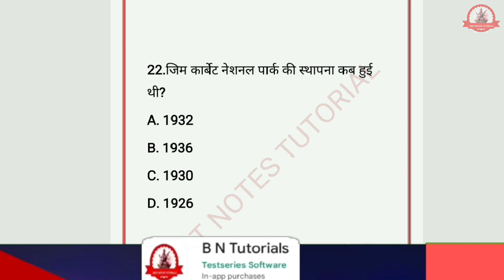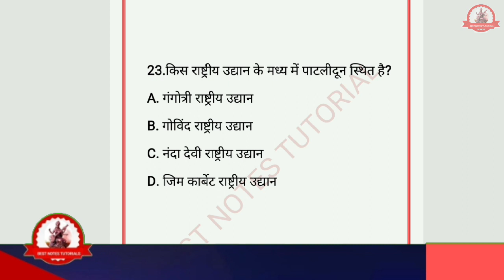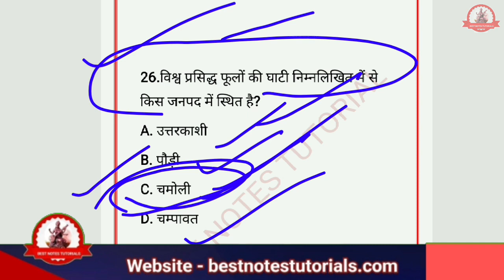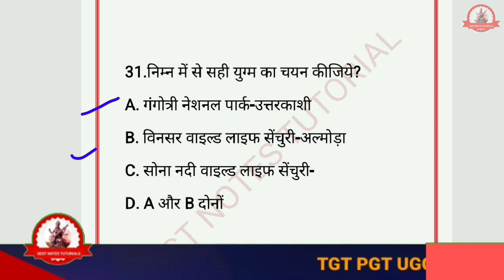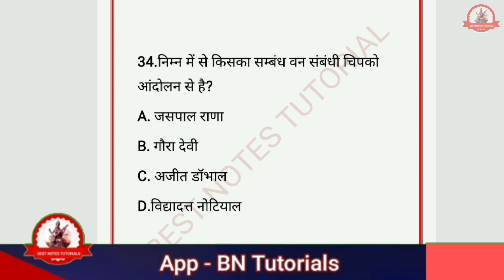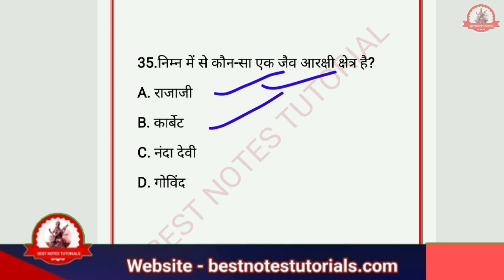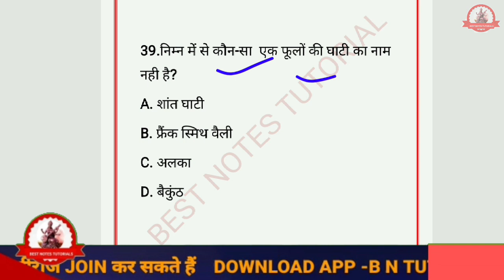UKSSSC Previous Year Solved Question Paper (Group-c) ukpsc_exam uksssc @Bnt Uttarakhand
EXAM UTTARAKHAND
UKSSSC Previous Year Solved Paper (Group C) With Answer
UTTARAKHAND SOLVED EXAM PAPER 2016
Geography MCQ question and answer for Competitive exams

कनिष्ठ सहायक लिपिक,

मैने Geography को study कैसे किया UKPSC EXAM के लिए। Map Day 4

lekhpal,

lekhpal uttarakhand
patwari,

patwari lekhpal vacancy 2022,

patwari form,

patwari lekhpal,

patwari syllabus,

ukpsc,

ukpsc patwari

لا

uksssc

uksssc syllabus

UKPSC Prelims 2022 Papers
Previous Prelims Papers
UKPSC Mains 2016 Papers
UKPSC Mains 2012

UKPSC Previous Years' Question Papers, Sample Question Papers

Forest Guard||Patwari Lekhpal|| My trick to learn Uttarakhand history

What is the salary of forest guard in Uttarakhand?

What is Uksssc forest guard?

Is forest officer a good job?

What is the powers of forest officer?

Which post is best in forest department?

What is the salary of HP forest guard?

Do forest officers have uniform?

Are forest officers are police?

Which degree is best for forest officer?

What are forest police called?

Who is the best forest officer?

How can I become a forest officer?

What is the scope of forest?

What is the highest salary in forest department?

What should I do after 12th to become a forest officer?

What is the salary of forest guard in MP?

What is the salary of Upsssc forest guard?

What is ranger job?

What is forest ranger job?

Which degree is best for Indian Forest Officer?

What is the highest salary of Indian Forest Service?

Who is a forest commission officer?

What is the age limit for forest guard in Uttarakhand?

UKSSSC Forest Guard Recruitment 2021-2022

Uttarakhand Subordinate Service Selection Commission (UKSSSC) invites 12th pass applicants for Forest Guards post in the Uttarakhand Forest Department. The applicants must pass the Physical Endurance Test (PET)/Physical Measurement Test (PMT)/ and Written examination to clear the examination.

In addition, the online application for the latest recruitment was active from 24th August 2021 and the last date to fill out the
 application form was 07th October 2021. Keep reading below to
 know more about UKSSSC forest guard recruitment.